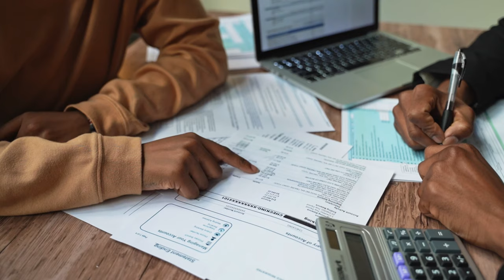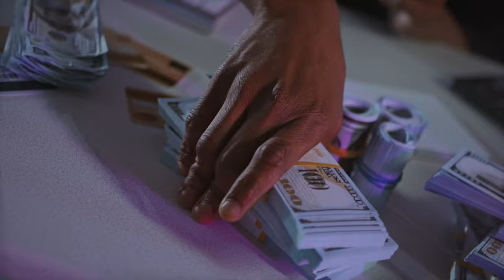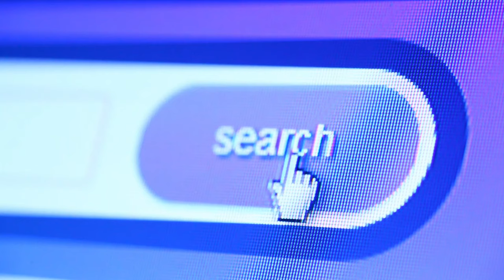The 10 Richest Families In GHANA 2024 & Their Networth REVEALED!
In this video, we take a closer look at the 10 richest families in Ghana in 2024 and reveal their net worth. From real estate to banking and manufacturing, these families have made their fortunes in a variety of industries. We'll dive into their backgrounds, how they amassed their wealth, and what they're doing with it now. Join us as we uncover the secrets behind Ghana's wealthiest families and explore the impact their wealth has on the country's economy. Don't miss out on this fascinating insight into the world of Ghana's rich and famous.